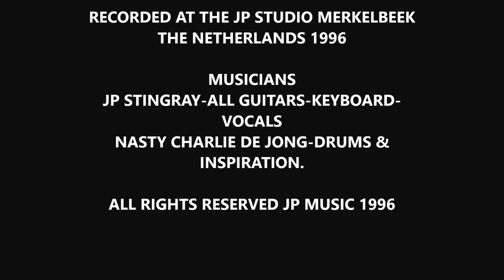JP STINGRAY''CHANGE IN THE WEATHER''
CHANGE IN THE WEATHER.
taking from the 1996 album'' Blues Stringer ''
Recorded at the JP studio Merkelbeek The Netherlands.

JP STINGRAY-GUITARS-KEYS-VOCALS
NASTY CHARLIE DE JONG-DRUMS & INSIRATION.